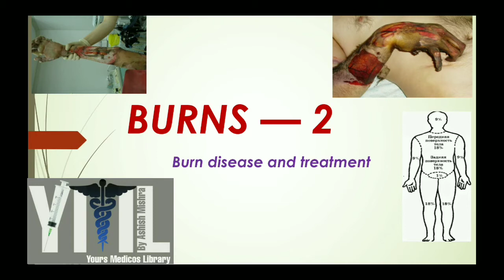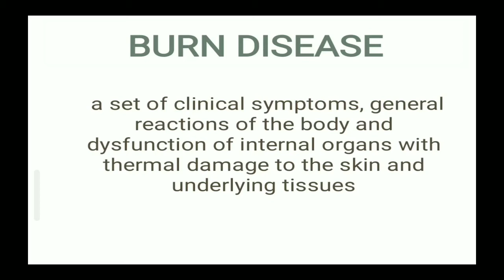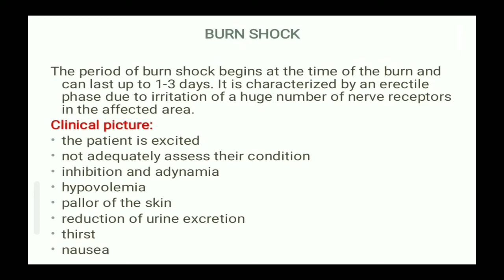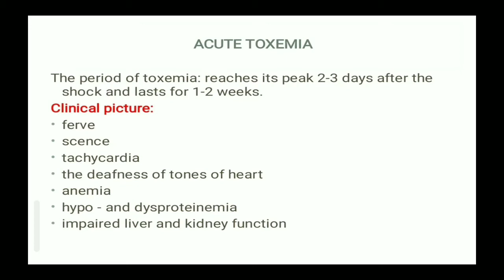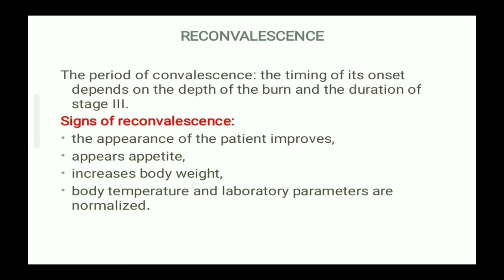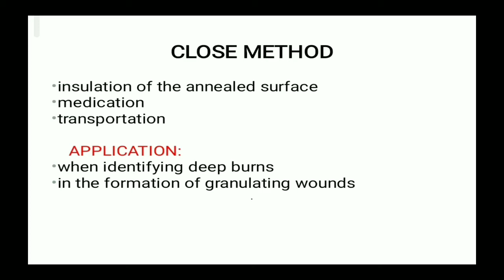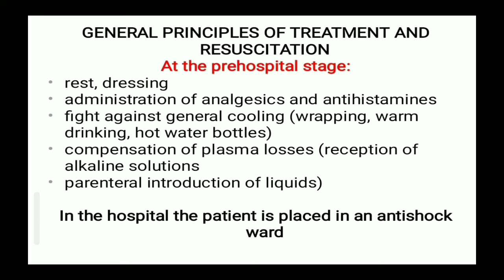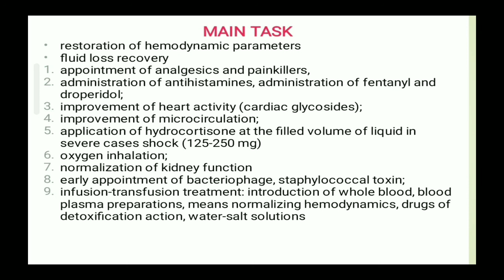Burn — 2 ( Burn disease and treatment)